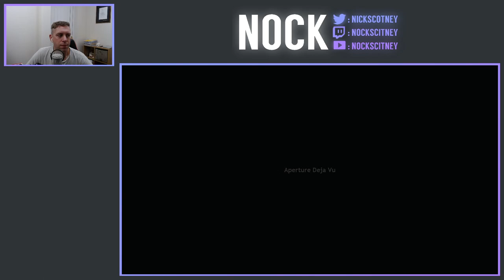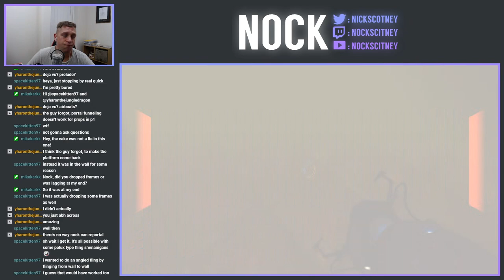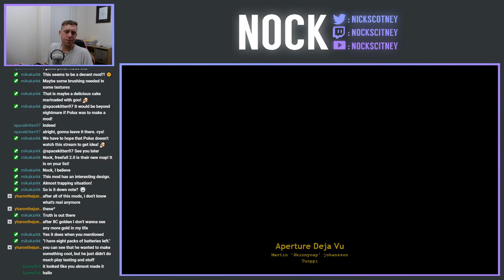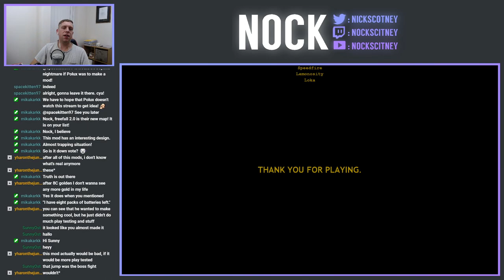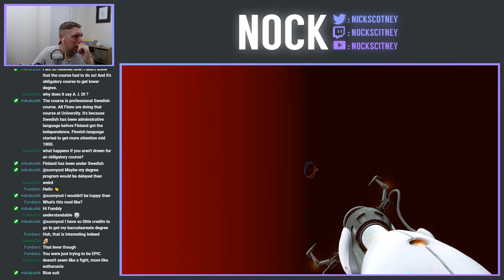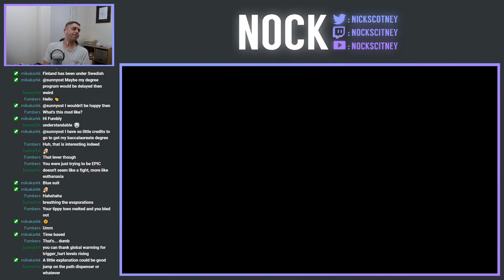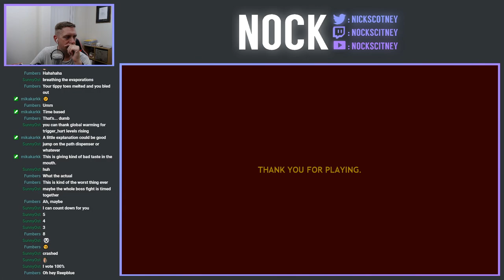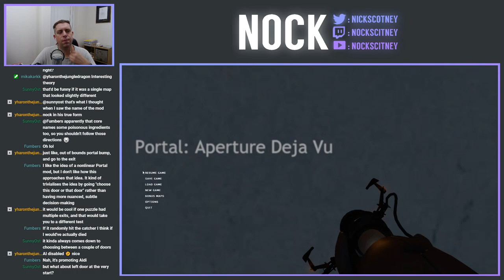Nock Plays | Aperture Deja Vu [Master Portal Quest]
Today we're playing the 'Aperture Deja Vu' Mod

When I first looked at this mod it piqued my interest, the idea of a "non-linear" mod.  There are many different routes you can take over the 5 chambers, however each of them bring you back to some common areas.  I ran through this about 4 times and I still didn't cover all the puzzles.  I think the execution of the puzzles lets this one down slightly.  Puzzles tend to be difficult because of the execution of them, as opposed to mentally challenging.  I've made it clear on many occasions that the Portal movement for me is horrid (especially when you're preserving momentum in a funnel), and this was apparent in a couple of rooms for me here.  I wasn't sure what was happening at the boss fight either.  Seems like I had a count down to complete all 3 areas, almost like a speedrun boss fight segment, although I wasn't aware of the countdown.  Overall I was a good mod with a great core idea, which allows replay-ability.  I only wish the content was just a bit better.

Mod Description: It is a non-linear map which have many paths to take and reach the end. The point is, that you play a map one time and you are happy. Then you have a little break in Portal, because there aren't any new released maps for some time. But the answer is here: play the Deja-Vu again, but choose a different path with different puzzles. You can choose freely the way that is going to lead you to the end. Thats it!